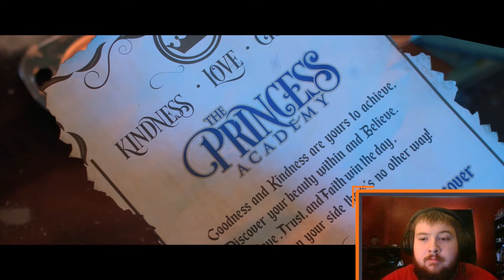The Creator Reacts to...The Villains Lair (Ep. 4) Bad Never Looked So Good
Welcome Back to another episode of The Creator Reacts. Today we're reacting to the latest episode of the Disney Villain fan series, The Villains Lair from Pattycake Productions!